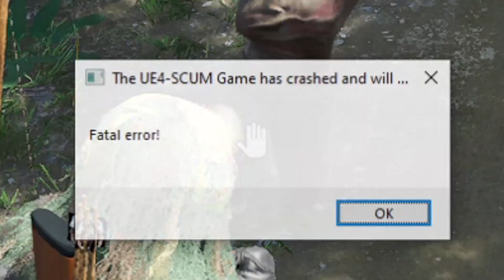Who needs a plan? - SCUM 0.7 - NEWBIE SINGLEPLAYER - EP6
I hope you still enjoy watching the series, its only in the beginning!
Just for you to know, this is vanilla, i have changed nothing. Its 1x loot 1x puppets. So may be harder...

NEW EPISODE FOR NOW: MONDAY, WEDNESDAY, FRIDAY 12PM finnish time